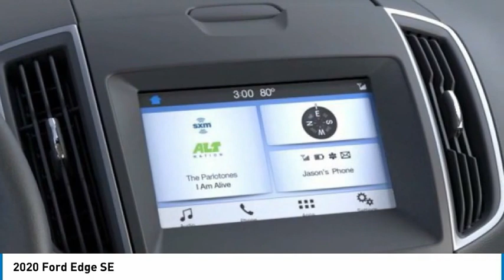2020 Ford Edge 22457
2020 Ford Edge SE

Tri-County Ford
4032 COMMERCE PKWY

2020 Edge SE AWD. 21/28 City/Highway MPG